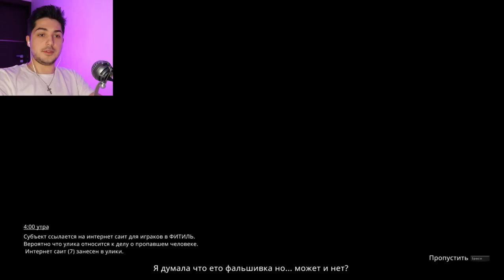WICK 3 | ТЯЖЕЛАЯ АРТИЛЛЕРИЯ. ФИНАЛ